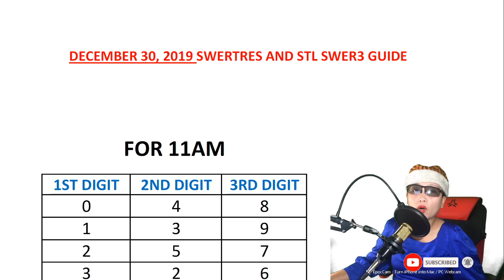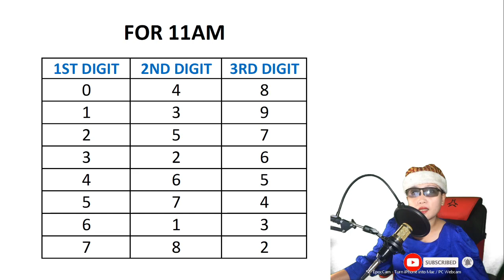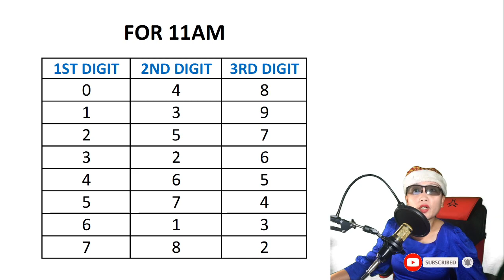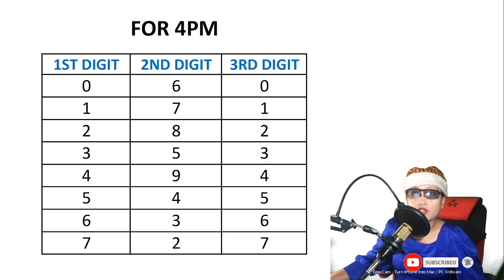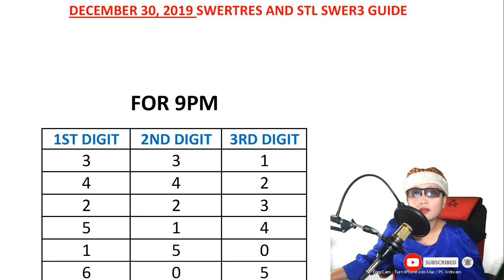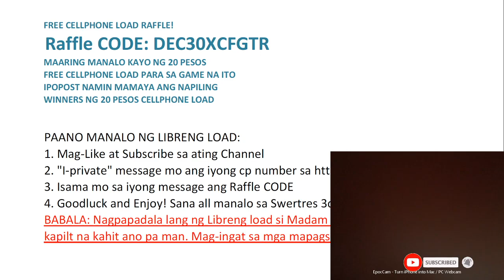TARGET NUMBERS PARA MANALO sa PCSO Lottery Swertres Draw for Today December 30, 2019 ALL DAY DRAWS!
Congratulations sa mga winners ng last draw!
PAANO MANALO NG LIBRENG LOAD:
2. "I-private" message mo ang iyong cp number sa
3. Isama mo sa iyong message ang Draw CODE na makikita sa Video na ito
4. Abangan ang susunod na video para sa next draw para sa announcement ng Nanalo ng libreng load.
5. Goodluck and Enjoy! Sana all manalo sa Swertres 3d

BABALA: Nagpapadala lang ng Libreng load si Madam pero walang kapilt na kahit ano pa man. Mag-ingat sa mga mapagsamantala.